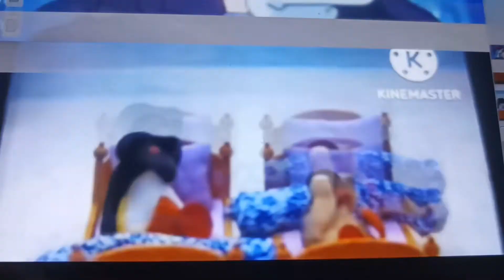cartoon crying 4